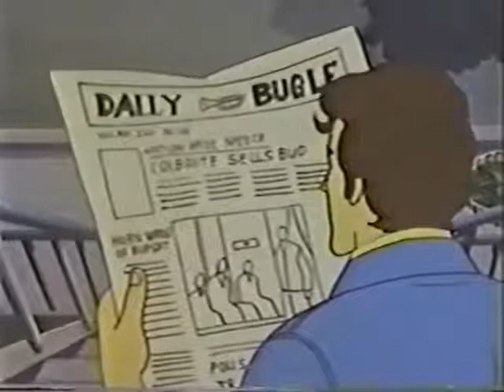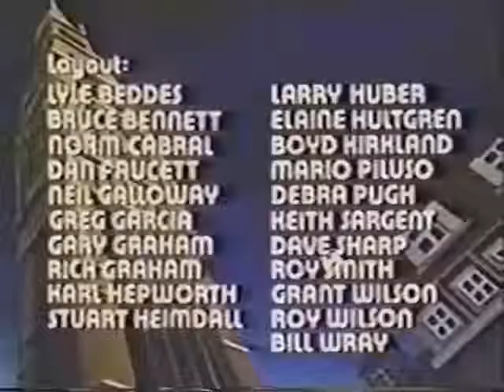Spider Man Episode 10 Revenge of the Green Goblin | TheHollywoodWorldEnglish&Telugu ​spiderman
Watch full Spider-Man 1981 Episode 10 online full HD online. Cartoon video Spider-Man 1981 Episode 10 online for free in HD. Revenge of the Green Goblin. Norman Osborn escapes from a mental institution on Halloween night, but when the train he is riding in crashes and blows up, he remembers that he is the Green Goblin and threatens to reveal to the world who Spider-Man really is, and seeks revenge on Jameson for publishing stories about his chemical plant being unsafe.